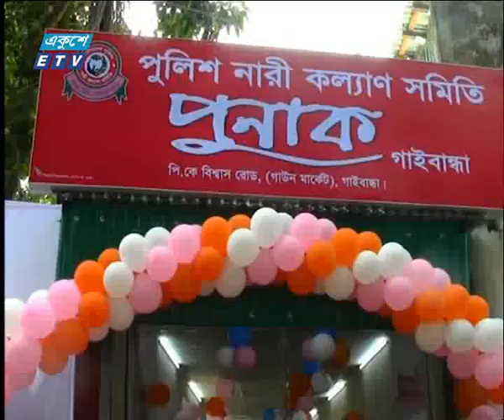11 AM News 02 October 2018 | ETV News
সময়: বেলা ১১টার একুশে সংবাদ ০২ অক্টোবর ২০১৮
উপস্থাপক: হুমায়রা সুবা